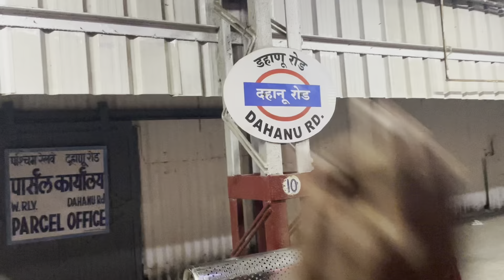किसके आने का इतना इंतजार कर रही थी मैं